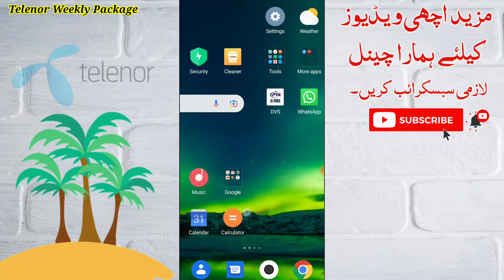Telenor Weekly internet packages 30gb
If you watch this video in full, you will understand all the packages properly. You will get the weekly package. The cheapest package will be explained to you in this video.
Related Hashtag!